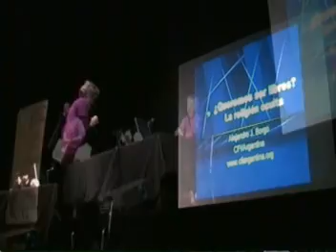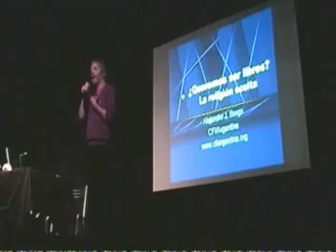¿Queremos ser libres?: La religión oculta. Alejandro Borgo, 2010 - Introducción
Presentación en el 2do Congreso Nacional de Ateísmo en Argentina, llevado a cabo en abril de 2010 en Mar del Plata